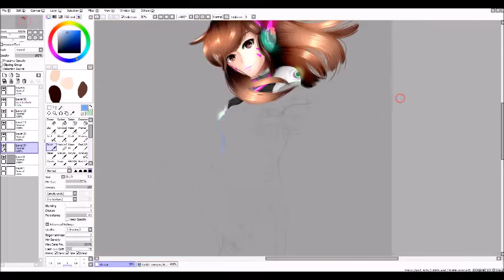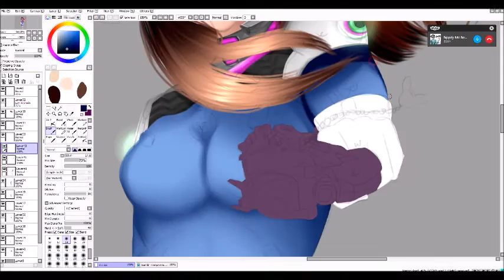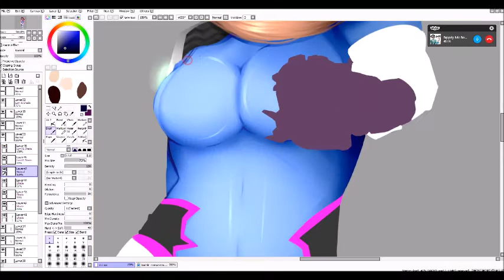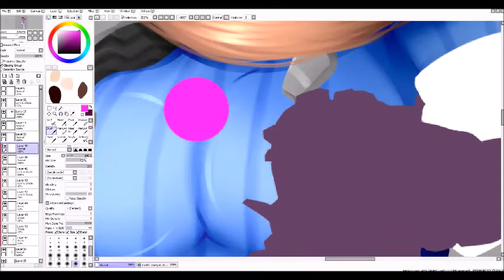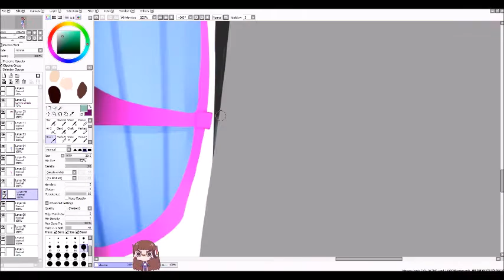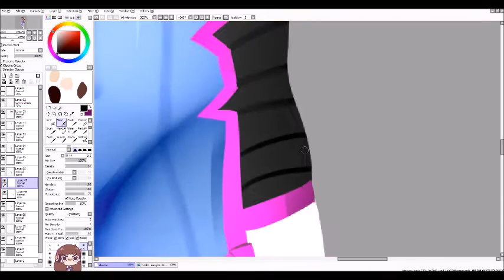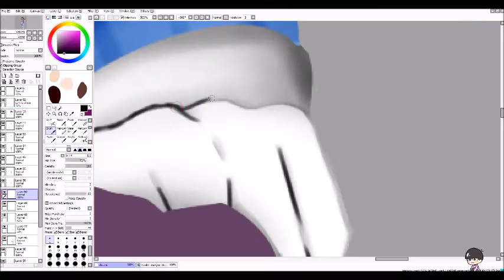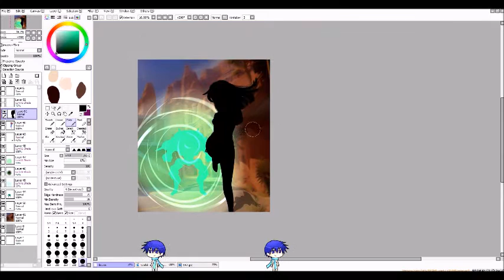May Speedpaints!- D.Va: Overwatch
So after getting Overwatch and spending countless hours on it I've have discovered my favorite character. D.Va.
Ahhh my precious tank she's so perfect. Her and Mercy.
Anyway, I hope you all enjoy me messing around with a new art style!
P.S sorry about the Shimejis. I need a pal while drawing~
Shimejis: D.Va, Todomatsu, and Nude Kaito.